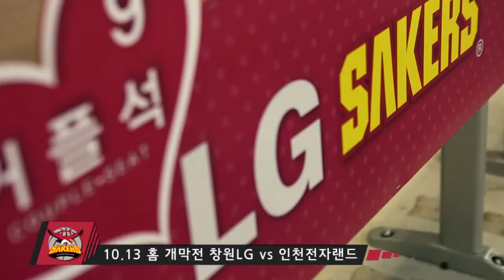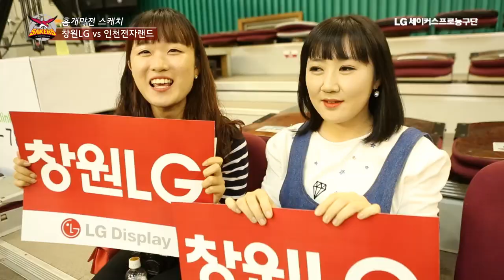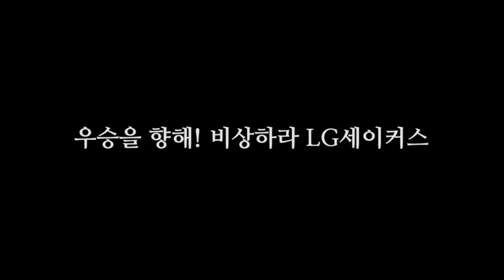2013-2014시즌 홈개막전 스케치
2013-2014시즌 홈개막전 스케치